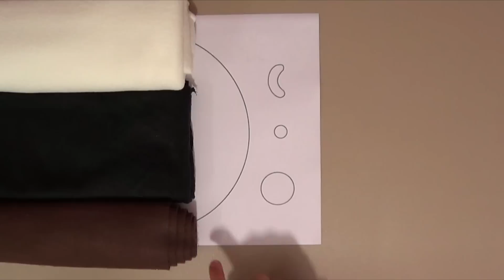COMO HACER UNA GALLETA DE PELUCHE | COJÍN / CUSHION | HOW TO MAKE - YuureYCrafts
¡Encuentra la plantilla en mi Pagina de Facebook, me encuentras como YuureYCrafts!

Te comparto este lindo y fácil tutorial con el cual aprenderás a realizar de esta Galleta muy linda que puede ser un Bonito Peluche y/o Cojín ;3!

Hazlo para ti o para regalar ;3!!

Espero que sea de tu agrado!

Muchas Gracias!

Saludos!

Musica Proporcionada Por La Biblioteca De Youtube